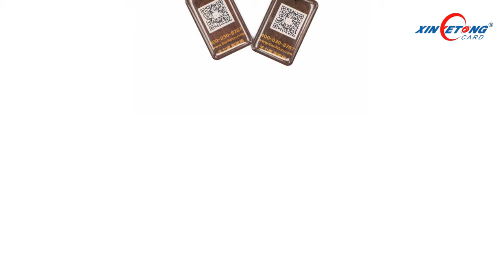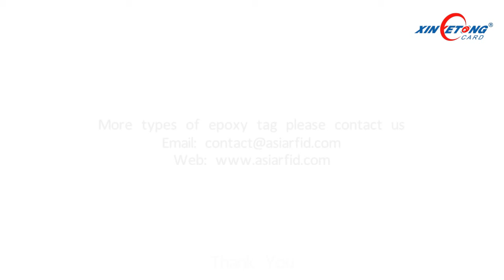RFID Epoxy Tag For Pet Management, Durable, Fashion, Long-life Use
AsiaRFID is one of the best manufacturers and supplier for RFID Card, RFID Wristbands, RFID Tags products. We are the original factory of RFID products.